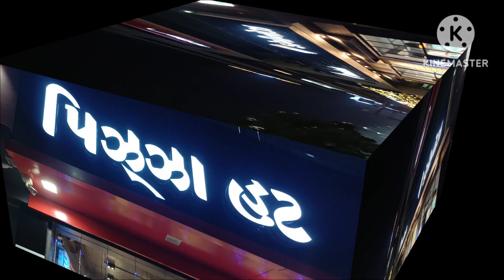HUBBY'S Birthday celebration|Family_Vlog|Pizza hut|birthday status|hubby's birthday cake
hubby's birthday wishes

hubby's birthday quotes

hubby's birthday

hubby's birthday celebration

hubby's birthday cake
hubby's birthday message
hubby birthday status
hubby birthday wishes in english
hubby birthday wishes in marathi